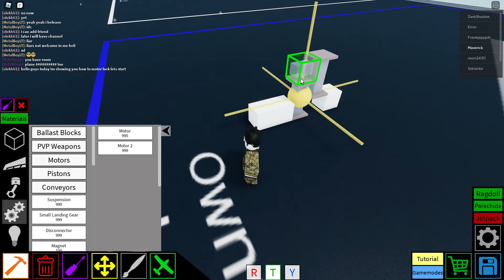Motor Lock Tutorial